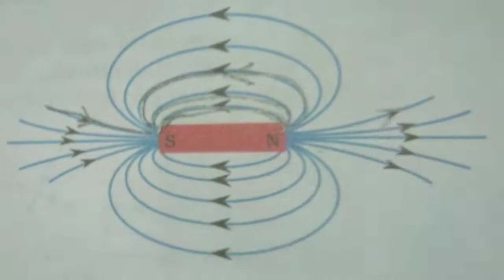Magnetic Effects of Electric Current Class10 Science Part1 🔥😱💯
"Magnetic Effects of Electric Current" , Part 1 Video link 👇🏻

Thanks 💜.